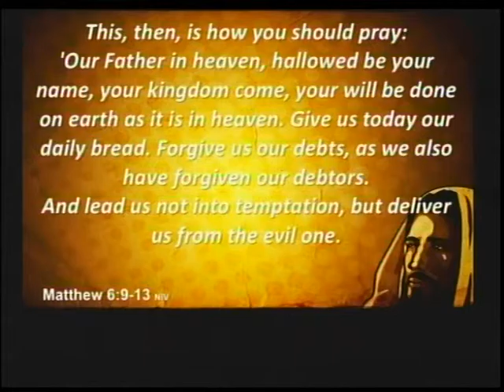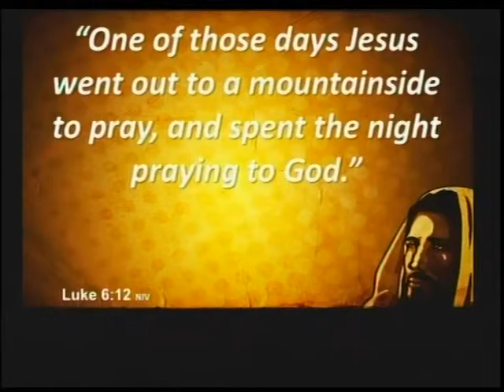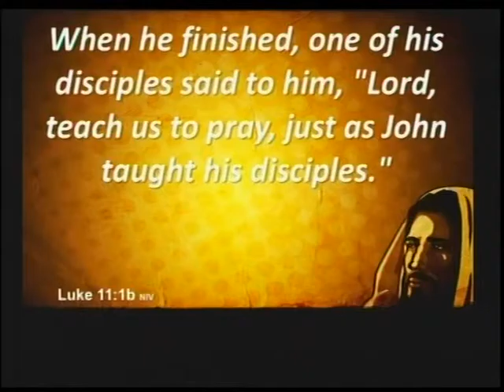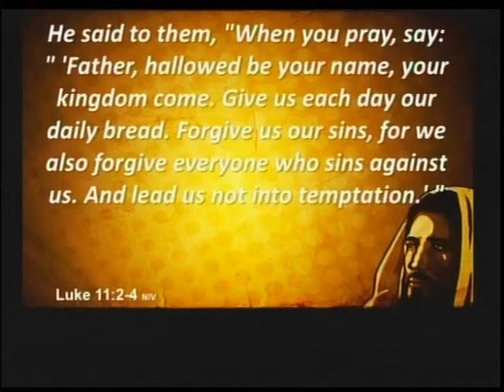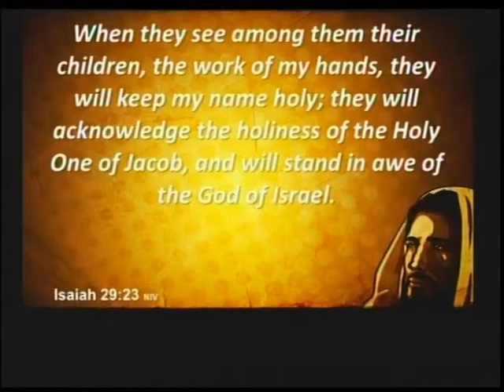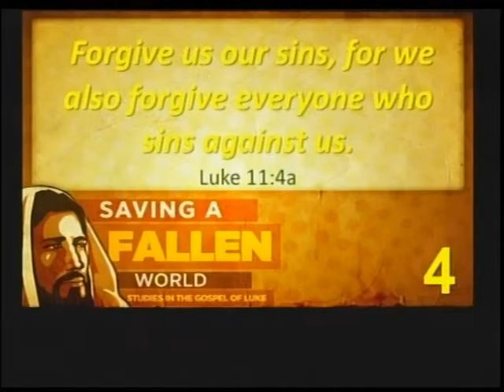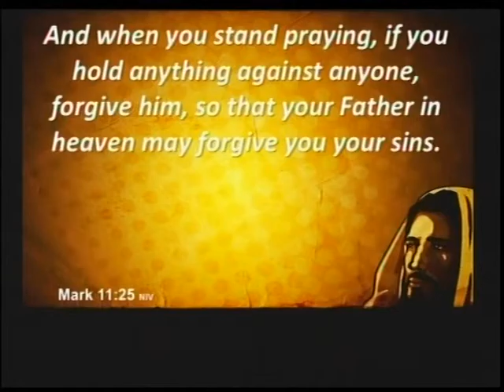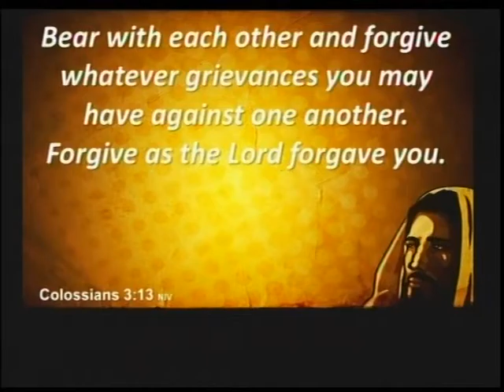Saving A fallen world #44 The Model Prayer